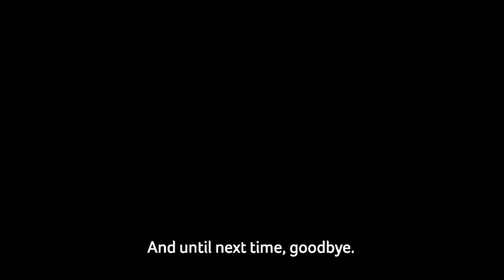PODCAST: On the Marie Curie Couch with Claire Richards (subtitles)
Singer and songwriter Claire Richards made her name in the 90s as one-fifth of pop sensation, Steps. After the band parted ways in 2001, Claire formed a duo with former bandmate H, and more recently has also enjoyed solo success with a top 10 album.

In this episode of On the Marie Curie Couch, recording in lockdown via video call, Claire opens up about the death of her Auntie Pauline, who died of lung cancer in 2004. She describes how losing Pauline marked a domino effect in her life, as unresolved issues surfaced at once.